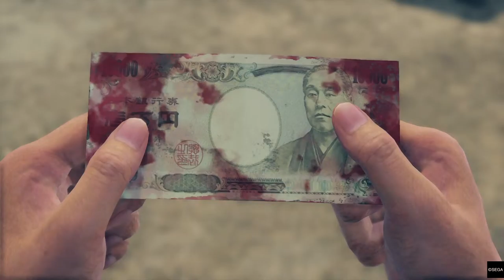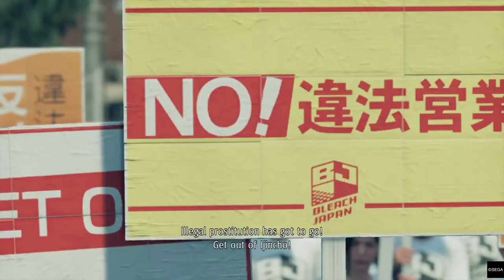Yakuza: Like a Dragon - Playthrough Part 02: What an awesome new battle system, Kyodai!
Yakuza: Like a Dragon - Playthrough Part 02: What an awesome new battle system, Kyodai! Gashira will have nothing against us!